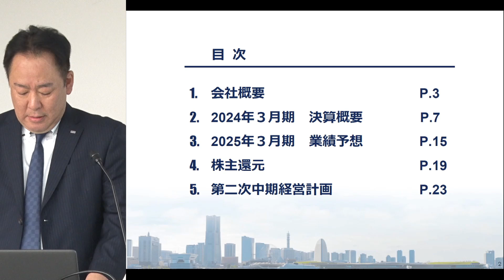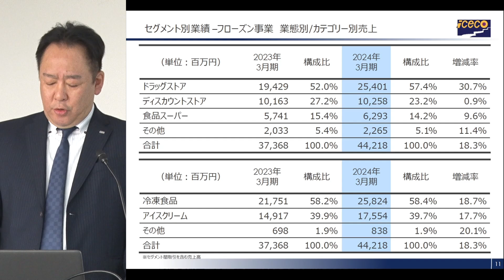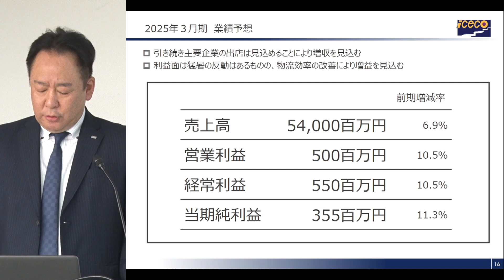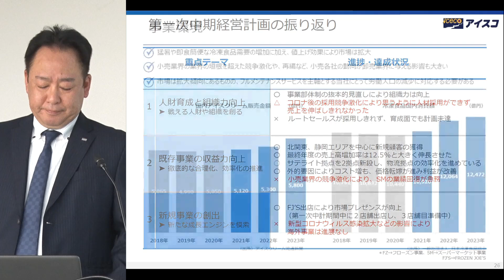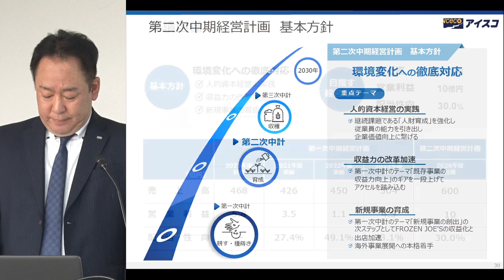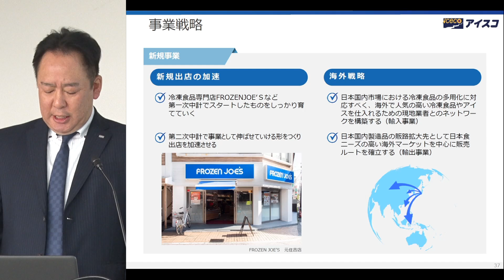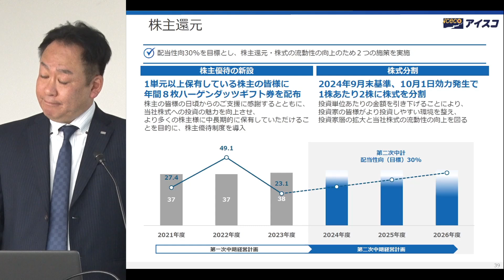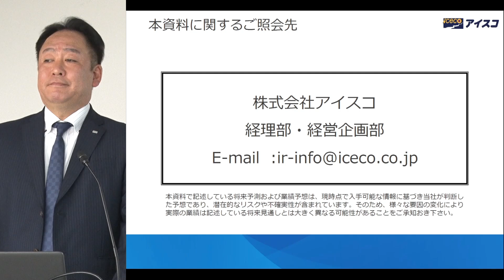アイスコ[7698] 2024年3月期 決算説明会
2024年3月期 決算説明会の模様です。
7698_IR動画